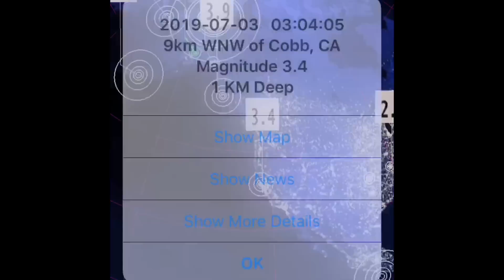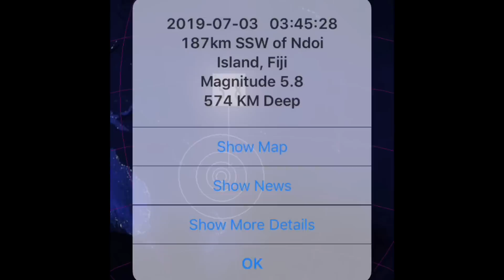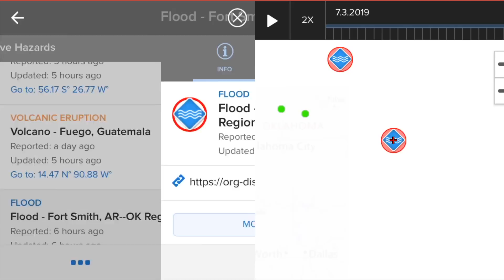Global Weather / Earthquake Swarm Alaska / Hurricane Barbara / Heat Waves / July 3, 2019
- July 3, 2019
-   Hurricane Barbara Tracks North-Northeast as a Very Large sized Category 4 Storm.
-   Heat waves India, Korea, Europe and United States.